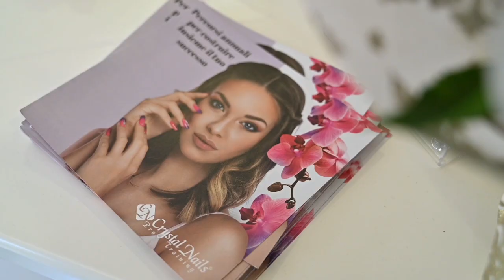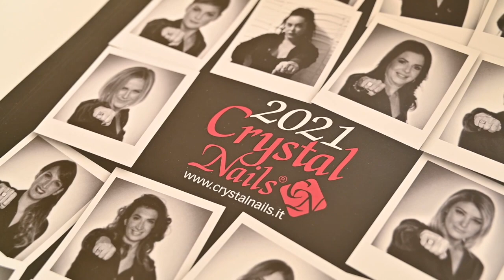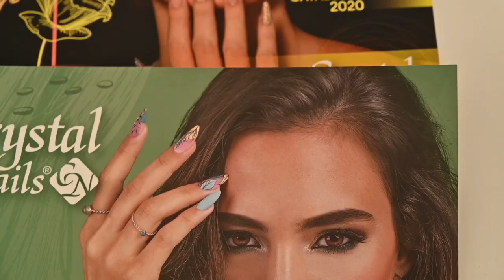Crystal Nails Vibo Valentia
Crystal Nails è presente con le sue accademie in tutta Italia, ecco l'accademia di Vibo Valentia, rivenditore esclusivo per la zona di Vibo Valentia e provincia.